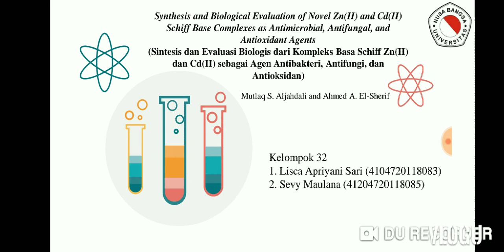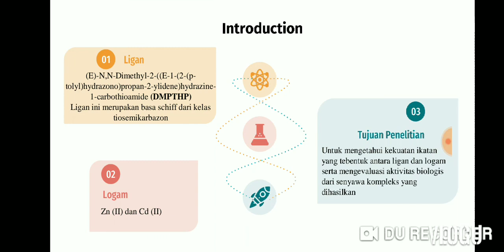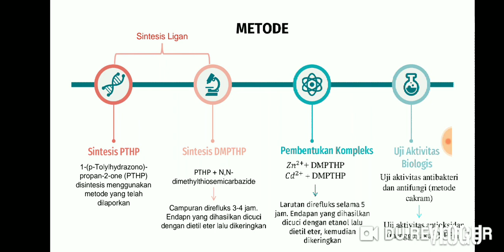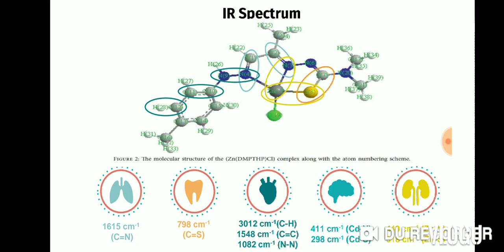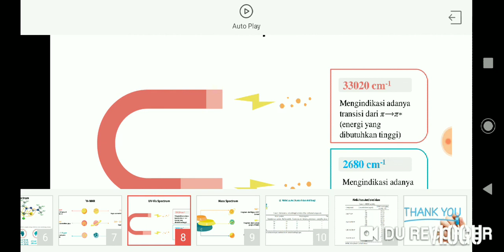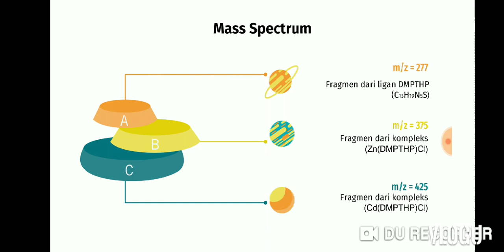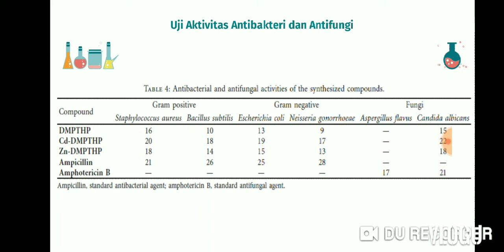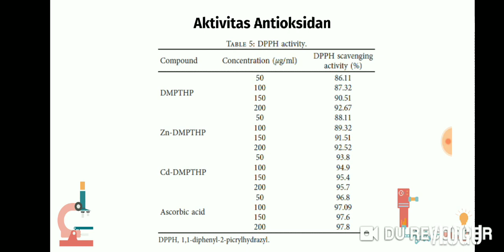Tugas Bioanorganik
Synthesis and Biological Evaluation of Novel Zn (II) and Cd (II) Schiff Base Complexes as Antimicrobial, Antifungal, and Antioxidant